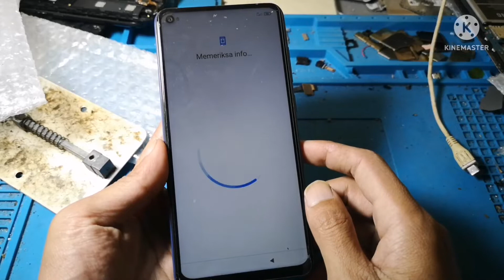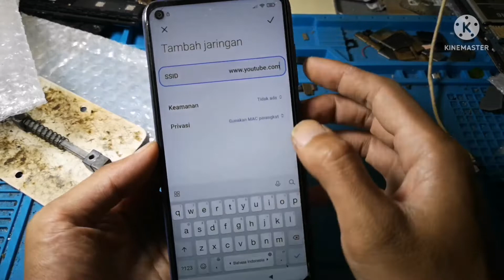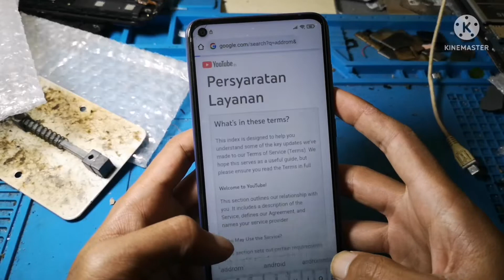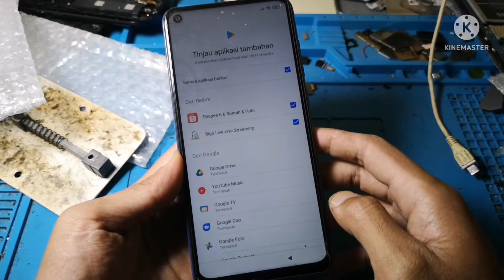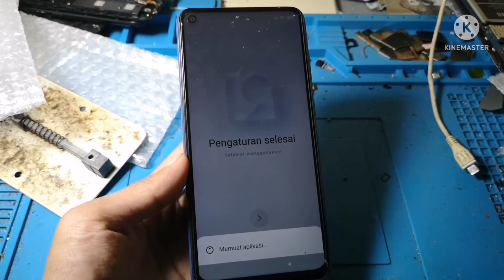redmi note 9 frp bypass miui 12.5 tanpa pc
Selamat datang di channel Zaenal company.
channel ini trik & servis handphone dan yang berhubungan dengan handphone.

jjika di dalam video terdapat file maka link saya sertakan di bawah ini.